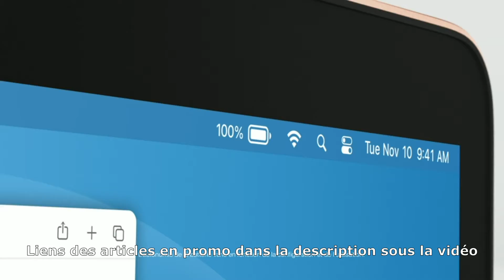Les Meilleures Offres du Black Friday 2024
⭐ Apple Ordinateur Portable MacBook Air M1
⭐ 2022 iPad Pro 12,9 Pouces
⭐ Apple AirPods 3 2022
⭐ LEGO Friends La Cabane de l’Amitié dans l’Arbre
⭐ Funko POP Advent Calendar: Dragon Ball Z
⭐ Gabby's Dollhouse - LA MAISON MAGIQUE
⭐ Apple Airpods Pro (2ᵉ génération)
⭐ DYU Vélo Électrique Pliable
⭐ Sony, PlayStation 5
⭐ 2021 Apple iPad 9
⭐ Apple iPhone 14 Pro Max 128 Go
⭐ 2020 Apple Mac Mini M1 Chip 512 Go SSD
⭐ SanDisk Extreme 2 To SSD disque externe USB-C
⭐ ECOFLOW Générateur Solaire Portable DELTA
⭐ Générateur de puissance portable EcoFlow DELTA Max